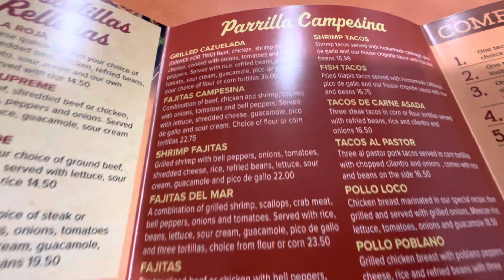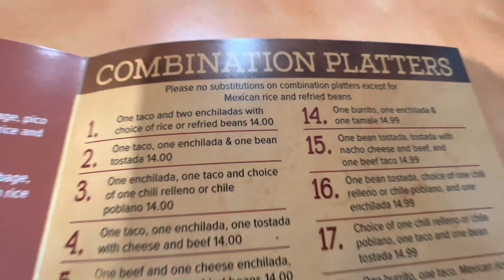El Campesino Mexican restaurant menu ! Pittsburgh Tourist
User
ChatGPT
Certainly! Here's a sample menu for El Campesino, a Mexican restaurant in Pittsburgh:

Appetizers:

Guacamole and Chips - Freshly made guacamole served with crispy tortilla chips.
Queso Fundido - Melted cheese with your choice of chorizo or mushrooms, served with tortillas.
Nachos Supreme - Tortilla chips topped with melted cheese, refried beans, jalapeños, sour cream, and guacamole.
Ceviche - Fresh fish marinated in lime juice with tomatoes, onions, cilantro, and avocado.
Soups and Salads:

Tortilla Soup - Traditional Mexican soup with chicken, crispy tortilla strips, avocado, and cheese.
Ensalada de la Casa - House salad with mixed greens, tomatoes, cucumbers, and a choice of dressing.
Taco Salad - Crispy flour tortilla bowl filled with lettuce, tomatoes, cheese, beans, sour cream, and guacamole.
Main Courses:

Tacos al Pastor - Marinated pork tacos with pineapple, onions, and cilantro, served with rice and beans.
Enchiladas Verdes - Chicken enchiladas topped with green tomatillo sauce, cheese, and sour cream, served with rice and beans.
Carne Asada - Grilled marinated steak served with rice, beans, guacamole, and tortillas.
Pollo Mole - Grilled chicken breast topped with a rich mole sauce, served with rice, beans, and tortillas.
Shrimp Fajitas - Sautéed shrimp with onions and peppers, served with rice, beans, guacamole, and tortillas.
Vegetarian Options:

Veggie Burrito - A large flour tortilla filled with grilled vegetables, rice, beans, cheese, lettuce, and salsa.
Spinach Enchiladas - Enchiladas filled with sautéed spinach, cheese, and topped with your choice of sauce, served with rice and beans.
Desserts:

Flan - Traditional caramel custard.
Churros - Fried dough pastry sticks rolled in cinnamon sugar, served with chocolate sauce.
Tres Leches Cake - Sponge cake soaked in three milks, topped with whipped cream and strawberries.
Beverages:

Description:
Welcome to El Campesino Mexican Restaurant, the ultimate culinary destination for authentic Mexican cuisine in Pittsburgh! Immerse yourself in the vibrant flavors and warm hospitality as we take you on a gastronomic journey through the heart of Mexico. In this video, we unveil the exquisite menu of El Campesino, showcasing a wide array of delectable dishes that will tantalize your taste buds and leave you craving for more.

Video Content:
Our video provides an exclusive glimpse into the mouthwatering dishes offered at El Campesino Mexican Restaurant. From sizzling fajitas to savory enchiladas and traditional street-style tacos, we showcase the diverse and flavorful options that make El Campesino a must-visit destination for both locals and tourists. Join us as we explore the rich heritage and culinary traditions of Mexico, brought to life in every carefully crafted dish.

Key Highlights:
Authentic Mexican flavors: Indulge in the authentic taste of Mexico with our expertly prepared dishes, made using the finest ingredients and traditional recipes.
Fresh and vibrant ingredients: We source the freshest produce and highest quality meats to ensure each dish bursts with flavor and freshness.
Extensive menu: Discover an extensive menu featuring a variety of appetizers, soups, salads, main courses, vegetarian options, and irresistible desserts.
Signature dishes: Try our crowd favorites like Tacos al Pastor, Enchiladas Verdes, Carne Asada, and Shrimp Fajitas, each offering a unique and unforgettable culinary experience.
Warm and inviting atmosphere: Experience the true essence of Mexican hospitality as our friendly staff welcomes you to a vibrant and lively dining ambiance.
Call to Action:
If you're a food enthusiast seeking an authentic Mexican dining experience, make sure to visit El Campesino Mexican Restaurant during your trip to Pittsburgh. Experience the flavors of Mexico brought to life at El Campesino and join our growing community of food lovers!